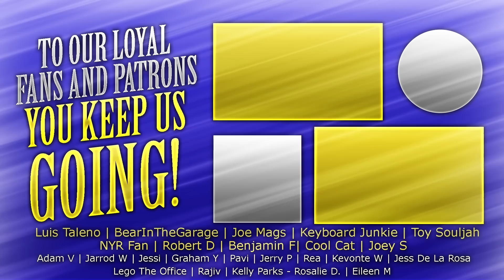The Legend of Korra - 2x13 Darkness Falls - Group Reaction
Darkness Falls today on The Legend of Korra! The Normies react to Book 2 Chapter 13! Watching Korra get her connections to her past Avatars severed was one of the hardest things! We may not have known at the time she lost them permanently but it was still very traumatic to react to! What did you think of our review? Let us know!

PO 785
Fishers, IN
46038